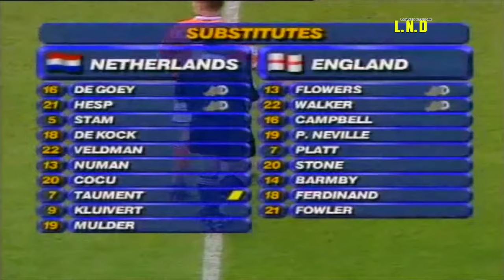Netherlands vs England 1 - 4 Full Highlight Euro 96 HD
England Euro 96

Netherlands vs England
18 June 1996
19:30
Wembley Stadium, London
Attendance: 76,798
Referee: Gerd Grabher (Austria)
Goals

england

    Shearer 23 (pen.) 57
    Sheringham 51min 62

netheraland
Kluivert 78